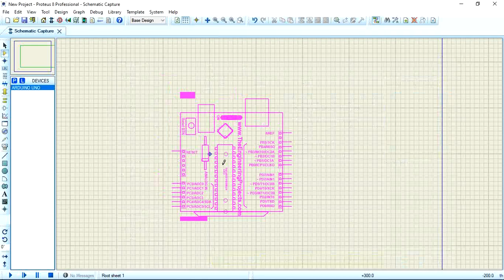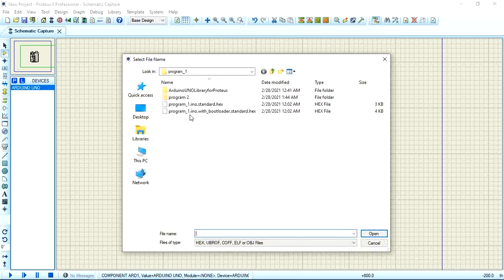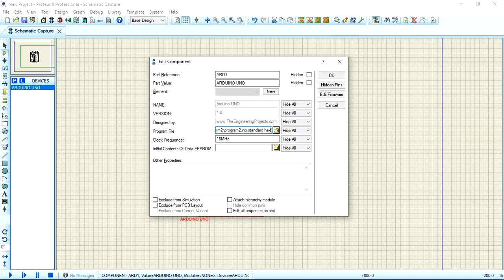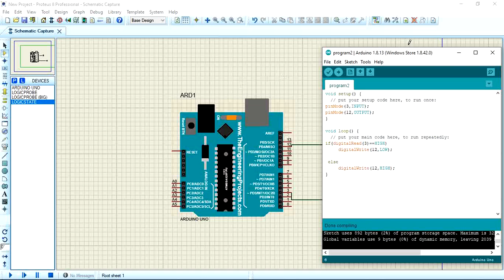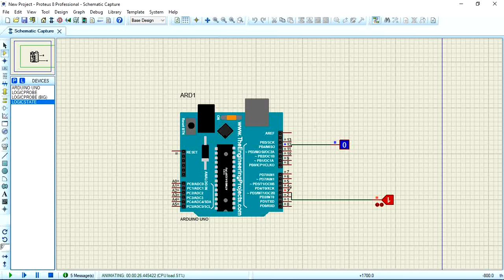Comment Implémenter un programme Arduino sur Proteus